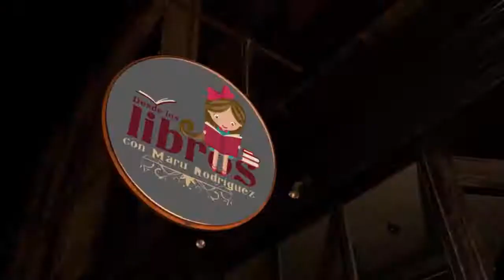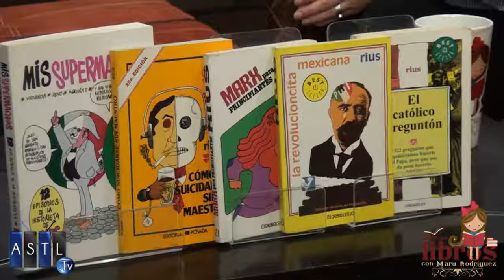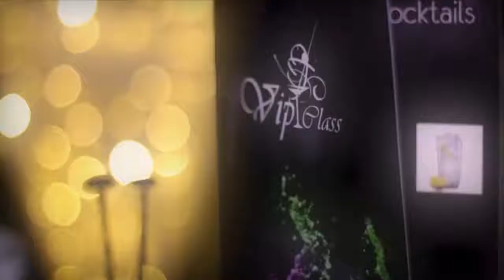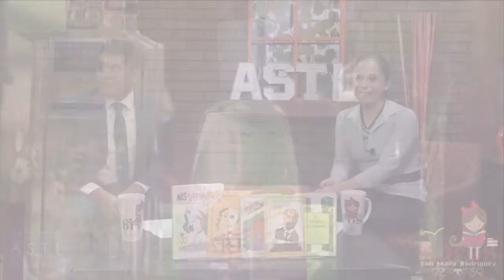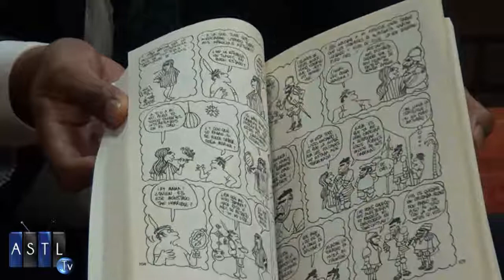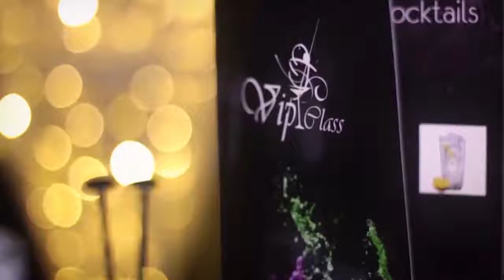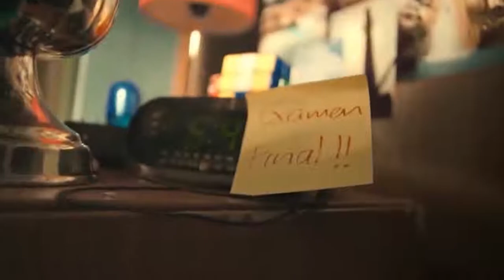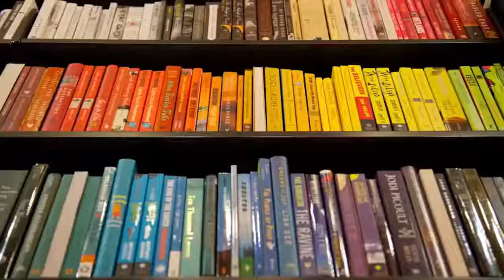Desde Los Libros - Maestro Rius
14 Agosto 2017
Programa: Desde Los Libros
Conductores: Maru Rodríguez
Invitados: Elías Muñoz